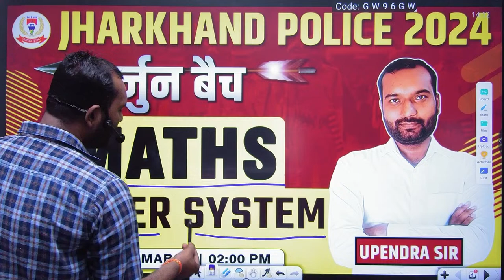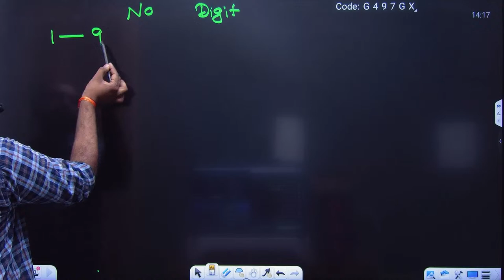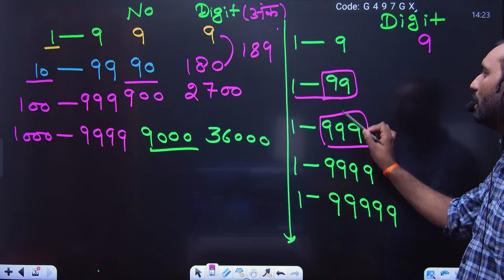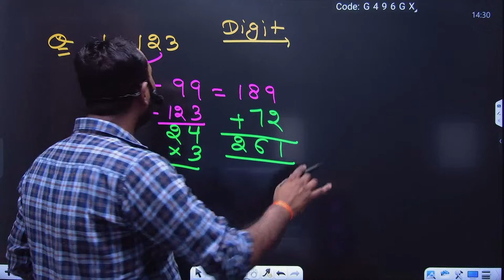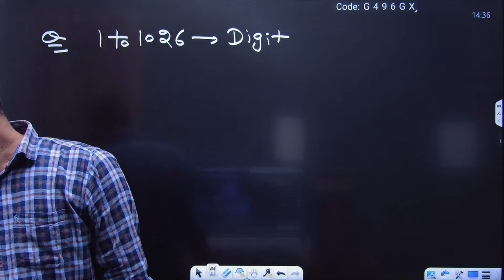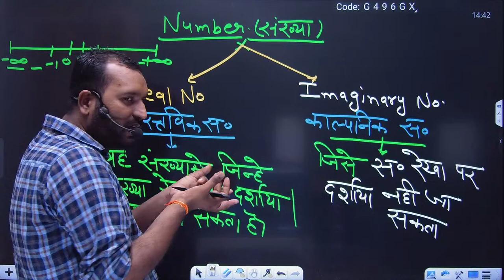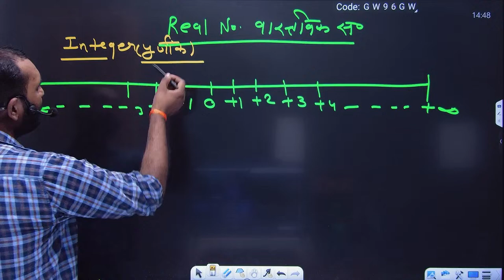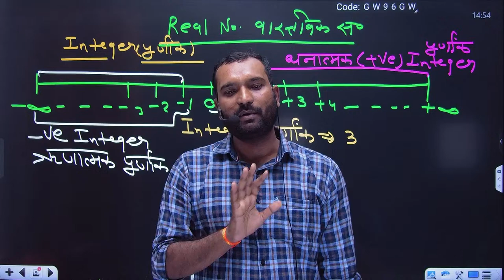Jharkhand Police Vacancy | Maths : Number System #24, साझेदारी, अर्जुन बैच, Jharkhand Police Maths